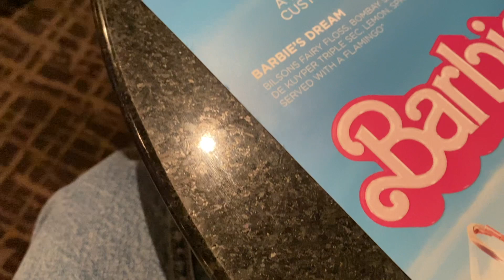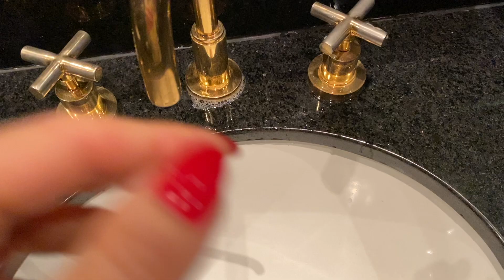Get That BARBIE LOOK 👠 Make-Up Review ft. Chantecaille & Westman Atelier + Hooded Eye Makeup Tips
Featured Make Up :

Meadow Eye Pallette by Chantecaille-

Lipstick in Meadow by Chantecaille-

Powder Blush in Rose by Laura Mercier-

Cream Contour by Westman Artelier -

Bronze Highlight by Westman Artelier-

Essentials:

Dewy Skin Moisturiser by Tatcha-

All Nighter Setting Spray by Urban Decay-

Hair Clips by Cotton On-

What I’m Wearing:

Outfit One-

Pink Flared Lounge Suit by Sleeper-

Pink Fluffy Heels (similar)-

Outfit Two:

Cardigan by Review-

Denim Maxi Skirt by Cotton On-

Knit Blazer by Oroton-

Leather Sneakers by DOF (similar)-

Serving all things food, beauty and fashion in vlog style. Also sharing my thoughts if you care at all to hear them! It’s All here on my channel @opalbakes